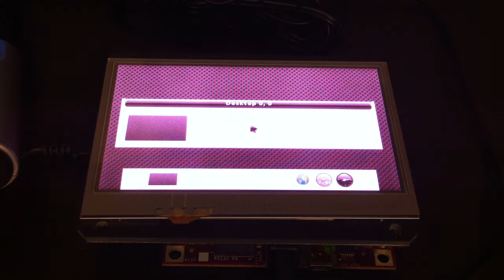BeagleJuice/BeagleTouch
BeagleTouch seems to short the BeagleJuice battery.